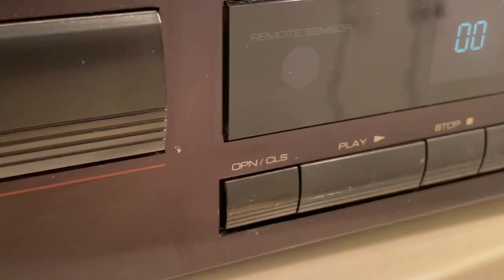ROTEL RCD-930AX Vintage Compact Disc Player - Audiophile